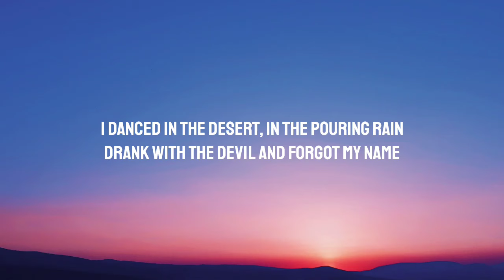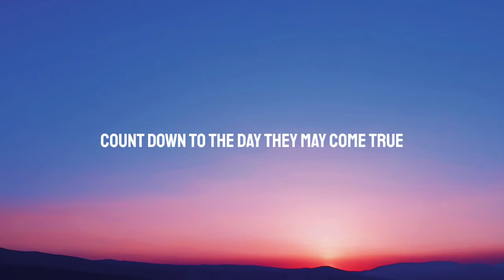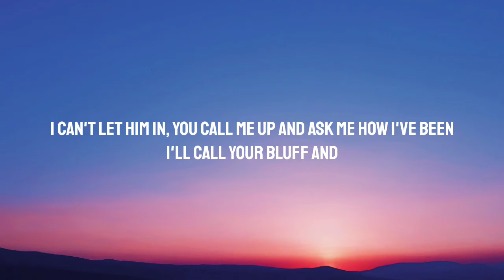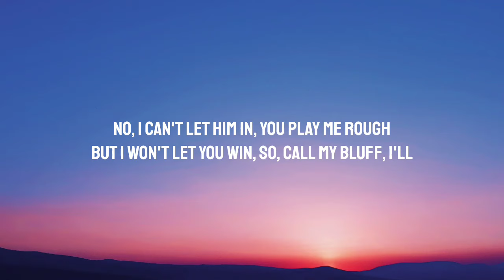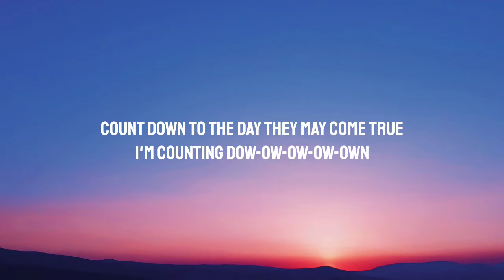Ryn Weaver - Pierre (Lyrics) "And then I found me a lover who could play the bass"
Lyrics:

[Verse 1]
I danced in the desert, in the pouring rain
Drank with the devil and forgot my name
Woke with somebody when the morning came
No one there to shame me for my youth
'Cause I wouldn't be with you

[Verse 2]
And then I found me a lover who could play the bass
He's kinda quiet, but his body ain't
Spend the days dreaming and the nights awake
Doin' things we know we shouldn't do

[Pre-Chorus]
Says he can't believe he found me
Wraps his arms around me
Yeah-eah, eah-eah-eah-yeah

[Chorus]
I can't let him in
You call me up and ask me how I've been
I'll call your bluff and
Keep on telling, telling, telling you lies
No, I can't let him in
You play me rough, but I won't let you win
So, call my bluff, I'll
[Post-Chorus]
Count down to the day they may come true

[Verse 3]
And I fell for a vagabond, a month at tops
Lied and said his bike was in the "motor shop"
Drove my car once and made the tire pop
Still we had some fun, till I came to

[Verse 4]
On the Fourth of July, I met a man, "Pierre"
Lied about his age, but I didn't care
Spoke in broken English but the heart was there
In those eyes of sky and ocean blue

[Pre-Chorus]
He says he can't believe he found me
Yeah-eah, eah-eah-eah-yeah

[Post-Chorus - Extended]
I'm counting dow-ow-ow-ow-own
I'm still so dow-ow-ow-ow-own
I'll come around